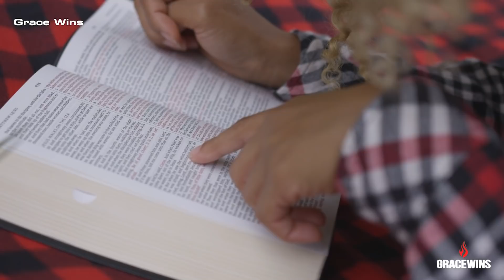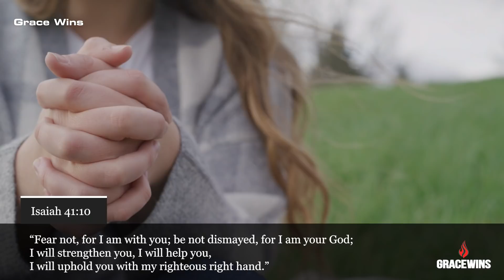God’s Path May Not Be Easy, But Choose To Follow Him Anyways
When you’re following the path God leads you to, stay in faith and things will switch in your favor. Just because you don’t see anything happening doesn’t mean God is not working. Behind the scenes, things are changing. We can’t see Him arranging goods for us, we can’t see Him putting the promotion for us, we can’t see Him preparing other people that are part of our progress.

Jeremiah 32:27

►This is an original video created and narrated by Grace Wins Team.

⚫️ The footage and music used in this video are licensed.